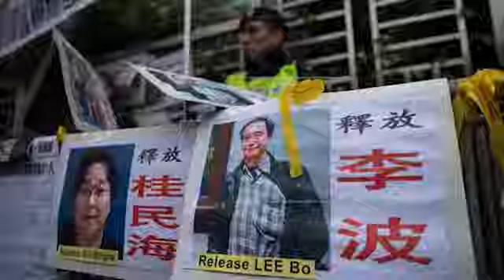Panther Report, January 29 2017